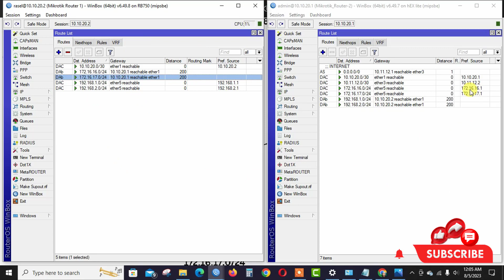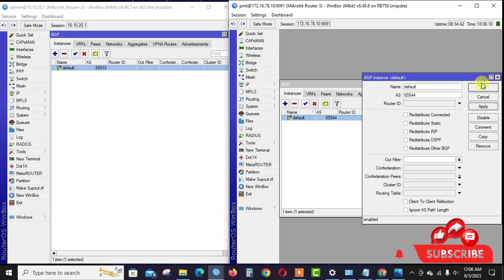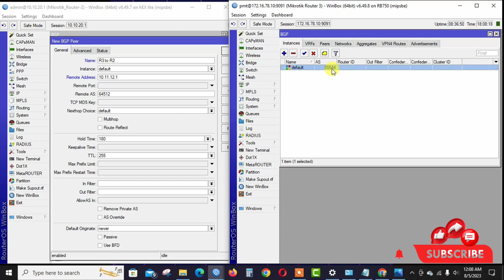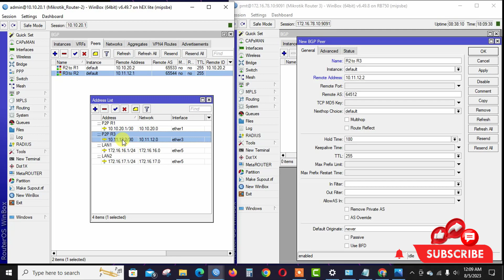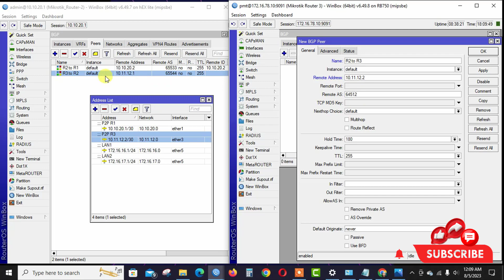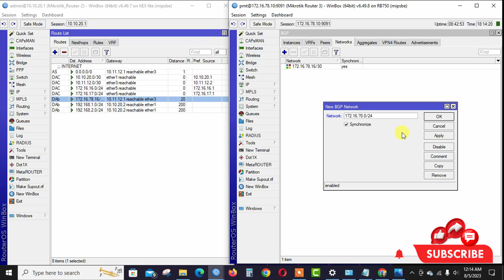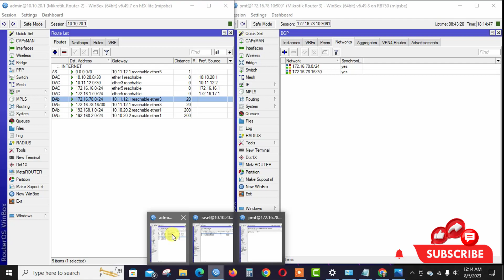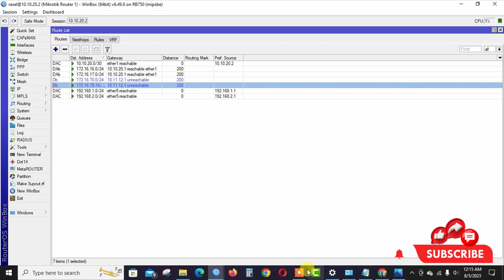Class-41(Routing)BGP Configuration (eBGP).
BGP Configuration (eBGP).
Everything you will find in this video
# How Mikrotik Routing BGP works...
# Routing = BGP Configuration with eBGP
Mikrotik BGP Routing eBGP Configuration Concept and Details

। ISP ব্যবসা করতে চান । ISP ব্যবসার সমস্ত সমাধান আমাদের কাছে । যে কোন ধরনের IT Support পেতে যোগাযোগ করুন আমাদের সাথে | আপনার প্রয়োজন মেটানোর জন্য আমরা দিচ্ছি এককালীন অথবা সার্বক্ষণিক আইটি সাপোর্ট।